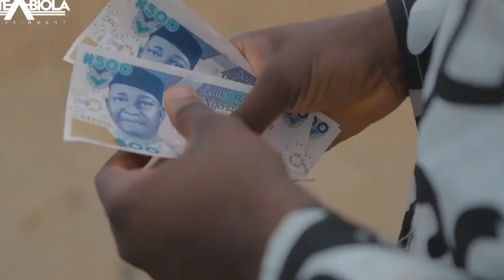OLUKONI COMEDY VS Lawyer Kunle - Different Sarcasm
Here i bring to you nigeriancomedy, entertainment and shocking facts, you will never be bored here with us.